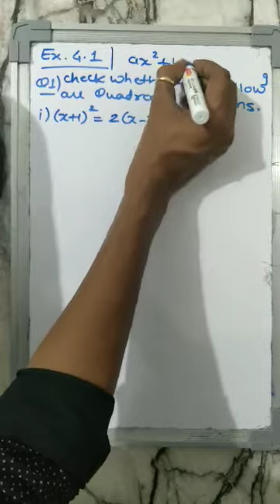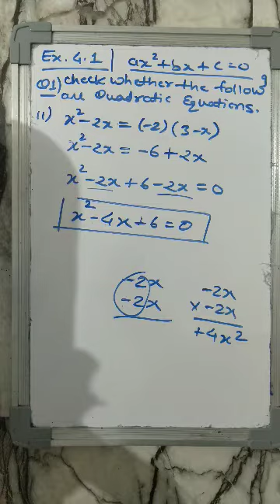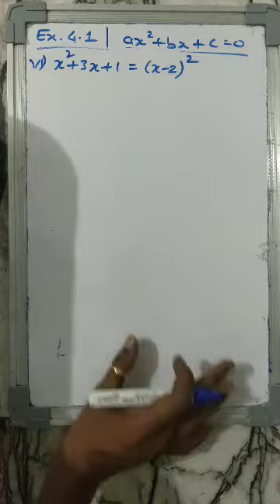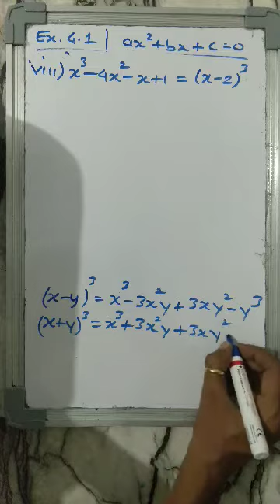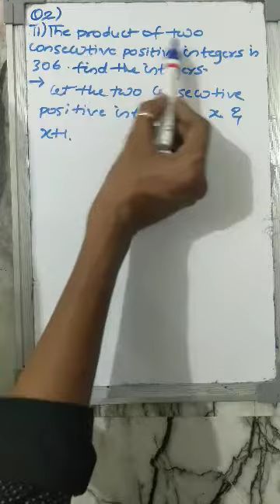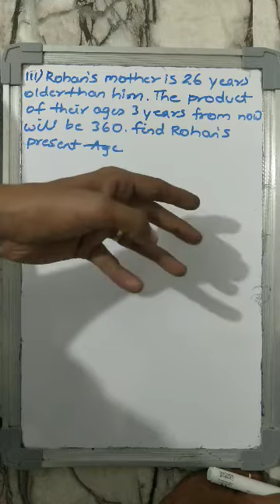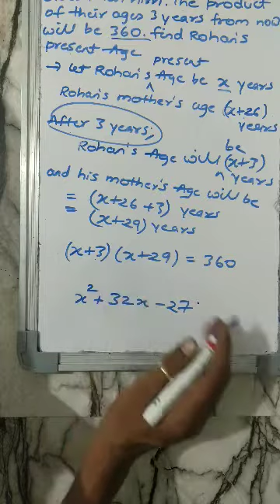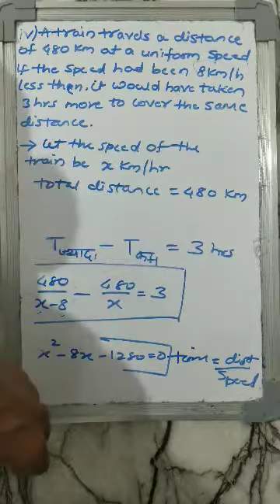X-Maths | Exercise 4.1 | 4 Quadratic Equations